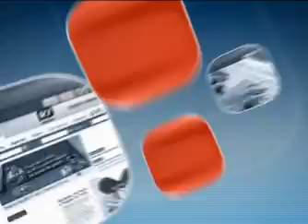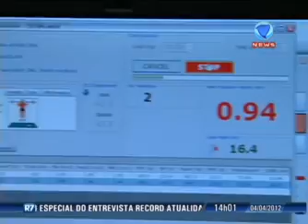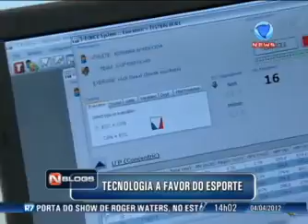NBlogs: preparação de um maratonista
A apresentadora Fabiana Panachão e o editor de esporte do R7, Denis Freire de Almeida, conversam com a maratonista brasileira Adriana Aparecida da Silva e o técnico Cláudio Cunha. Adriana conquistou a medalha de ouro nos Jogos Pan-Americanos de Guadalajara, e segue para Londres em 2012.